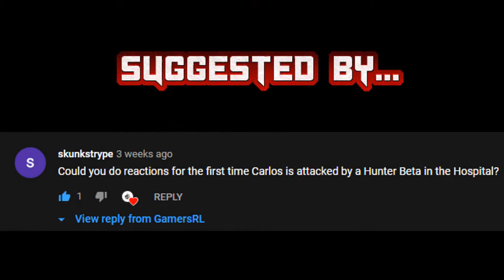Gamers React to Resident Evil 3 [Remake] Hunter Beta's Appearance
This video does not contain by kids which it is based on violence mostly, swear words and blood shed within this game is only rated by 18+.

Suggested by...
skunkstrype

Resident Evil 3 Remake - published by Capcom

Panzoid {If you guys want to download or create your own intros and outros